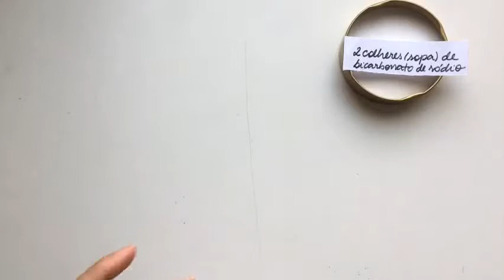COMO FAZER TINTA DE AQUARELA | Ateliê da Mari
Ei gente! Tudo bem com vocês?

No vídeo de hoje mostro uma receitinha de tinta de aquarela super simples, barata e prática de fazer!

Gosto de apostar nessas misturas caseiras porque a gente tem mais controle do processo e das cores que estamos fazendo também, é bem legal, e se eu fosse você tentaria fazer aí na sua casa também!

Segue a receita:

Materiais necessários:
1) 4 colheres de sopa de bicarbonato de sódio;
2) 2 colheres de sopa de vinagre branco;
3) 1/2 xícara de chá de xarope de milho ou glicerina;
4) 2 colheres de sopa de amido de milho;
5) Corante alimentício, anilina colorida ou pigmento Xadrez

Itens:
1) Uma tigela grande para misturar os ingredientes;
2) Uma colher grande;
3) Forma plástica de gelo ou caixa vazia de ovos (para armazenar as tintas);
5) Pincéis e papel de aquarela

Como fazer:
1) Misture o bicarbonato de sódio e o vinagre primeiro, é importante homogeneizar bem para que a tinta não fique arenosa depois;
2) Adicione o xarope de milho ou glicerina e amido de milho e mexa bem até ficar tudo bem dissolvido;
3) Despeje a mistura em uma forma de gelo ou embalagem de isopor para ovos, enchendo cada
compartimento apenas até a metade, porque você vai colocar os pigmentos depois;
4) Adicione os ppigmentos a cada uma das misturas, ou corante alimentício;
5) Coloque o recipiente das tintas em um local seco e arejado para secar. Pode cobrir com papel filme para evitar que caiam poeirinhas na sua tinta.

É isso, gente! Espero que vocês tenham gostado do vídeo e que tentem fazer aí na casa de vocês! Lembra de me marcar se fizer!